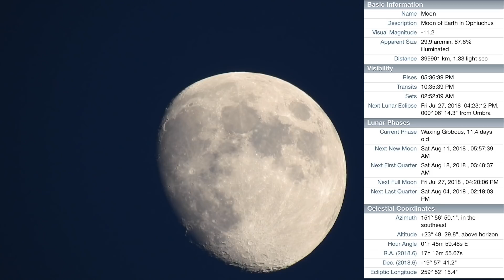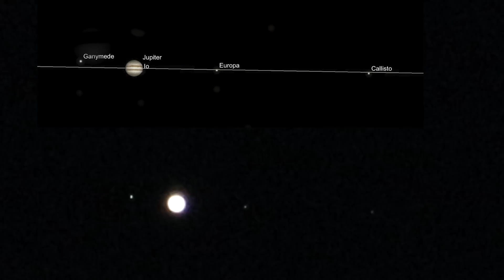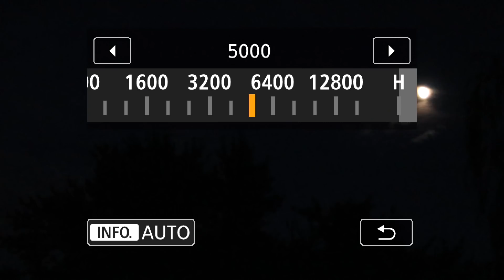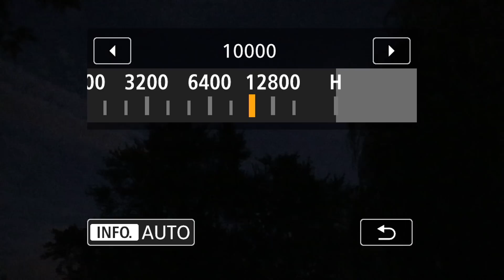88% Moon, Jupiter, Venus, Leafy Saturn & 2 Flybys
I wasted so much time tonight in a hunt for the ISS, but the bugger came up in a different spot than anticipated so it was a bust.

Anyway, some great pictures tonight of the willow tree splitting the Moon and Jupiter, Venus shows up briefly, Saturn was actually still buried down in the tree branches but the camera did a good job of capturing it. Oh yeah, and there was an odd flyby when showing how the over-exposed settings can create another planet or moon. Actually there were two of them, the bigger one on the left and a small white one right below the moon at it's 6 o'clock position. That one was hard to see.

8:52 to 9:58pm, Monday July 23, 2018, NE Ohio, 78°F - SW, SW & Western Sky